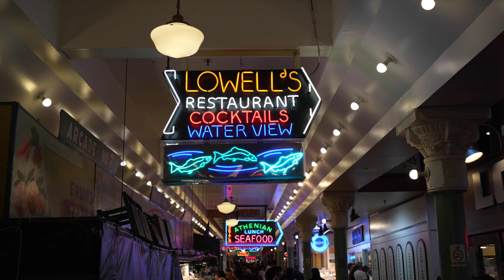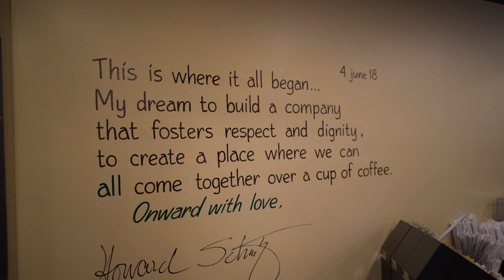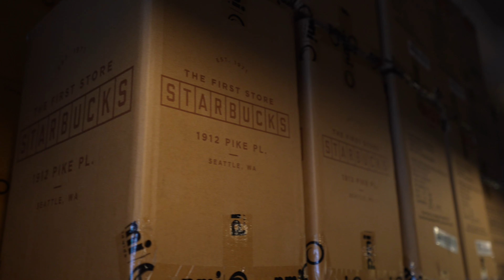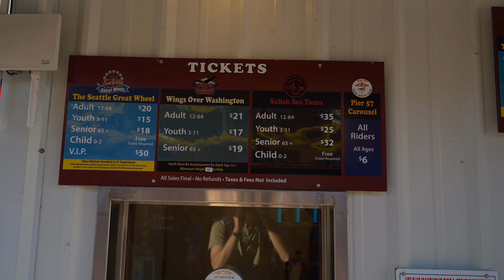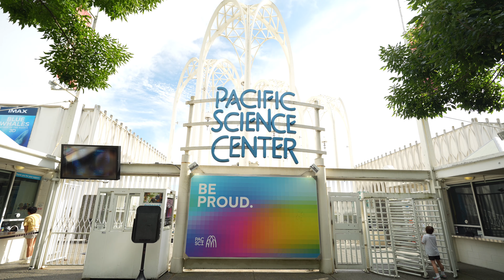Seattle on a Budget I Die besten Low-Cost Aktivitäten in einer der teuersten Städte der USA!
Seattle gehört zu den teuersten Städten der USA, aber das heißt nicht, dass ihr dafür tief in die Tasche greifen müsst! In diesem Video zeigen wir euch die besten Low Budget Aktivitäten, die Seattle zu bieten hat 💸🏙️ – von wunderschönen Parks und Märkten bis hin zu versteckten Schätzen, die euren Geldbeutel schonen.
Egal, ob ihr Sightseeing liebt oder einfach nur die Atmosphäre der Stadt aufsaugen wollt, wir haben die besten Tipps für euch gesammelt. Perfekt für alle, die Seattle günstig erkunden wollen und das Beste aus ihrem Besuch herausholen möchten, ohne ein Vermögen auszugeben! 😍✨

Habt ihr noch mehr Spar-Tipps für Seattle? Dann lass sie uns in den Kommentaren wissen 💬👇

Ihr wollt noch mehr über Seattle wissen? Dann bekommt ihr hier noch mehr Infos zu unseren Aktivitäten und dem perfekten 2 Tage City Trip.

📲Mit diesem Code erhältst du direkt 3$ Startguthaben für deine E-SIM von Airalo*: NADJA6079

*Bei diesen Links handelt es sich um sog. Das heißt, wir bekommen eine kleine Provision ausgezahlt, wenn ihr einen Kauf über diesen Link tätigt, wodurch ihr uns sehr unterstützt. Dabei gibt es für euch beim Kauf natürlich keinerlei Nachteile.